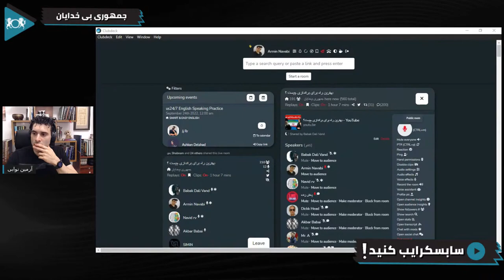صحنه را خالی نکنید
Bitcoin: 3MNPFcMr2FpJTPMYodnfEGH2EDPT9qm2nt
Litecoin: MKdNHjD928vJHoe3oS15rgHUvssS5S8Fhk
Bitcoin Cash: qpms6gry5vzlz5m86gmdvryugpzxn37xecqz7e3vqa
Ethereum: 0xE24851c47c5d63000173D07d3236CE2529F8bC95
Monero: 49fWZmmfmDNLXnosHCY63QNgfTexbo2s4G18LyV5xmdMKkqsznCty1gNBwsNNC2d6r6uRPTu66x4GPpaCoRS3tSJ3UNRKDY
TRON: TMt6PdoJT7LKjxJmbyWcUiv3g4LZYYNZ2R